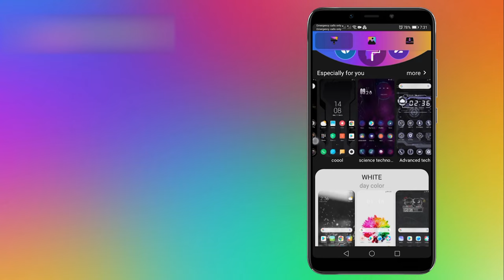MIUI Themes App - promo video